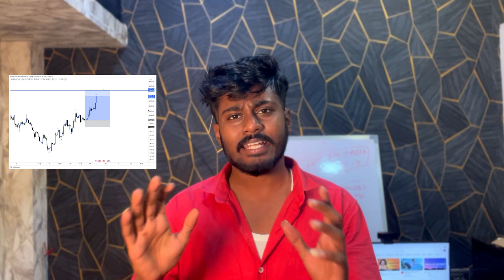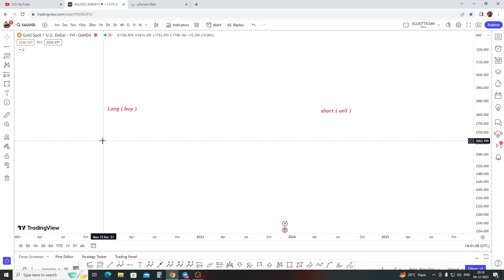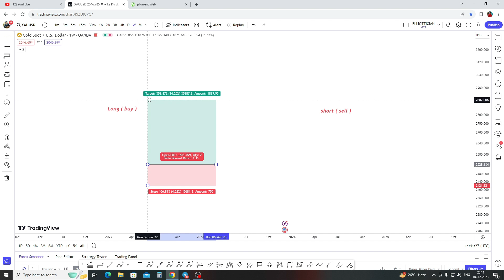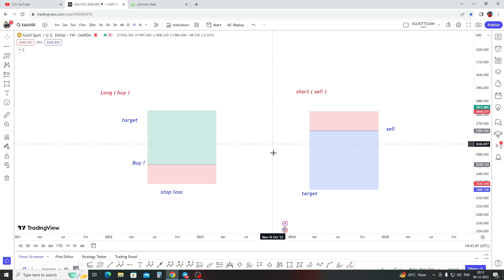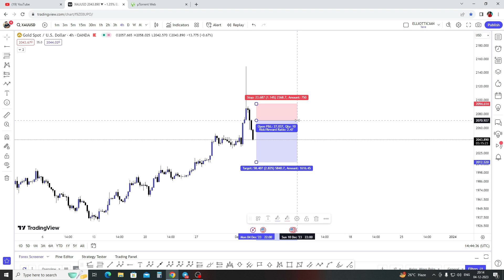Long & Short position tool in tamil